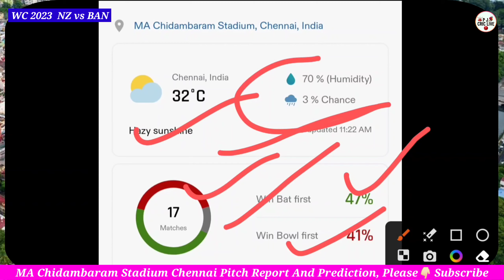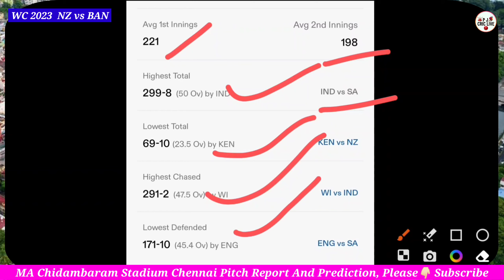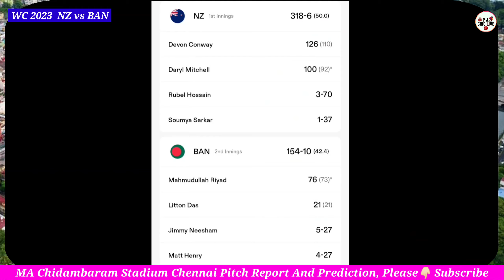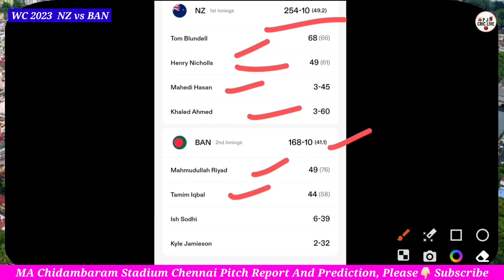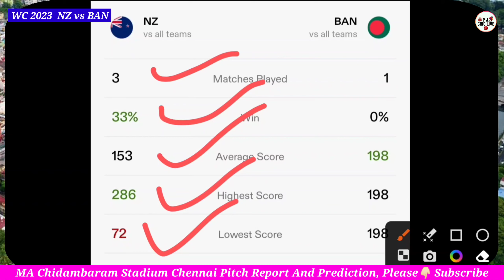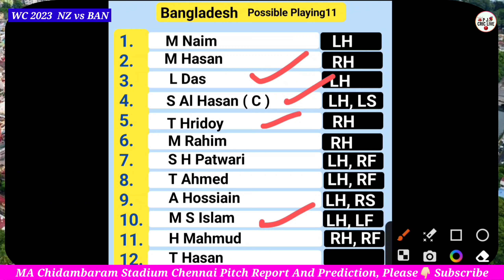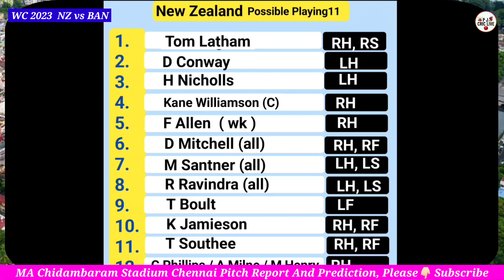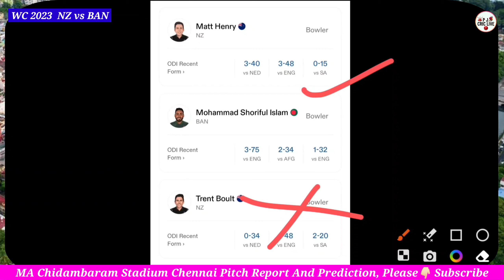New Zealand Vs Bangladesh Pitch Report Today | MA Chidambaram Stadium Chennai Pitch Report Today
new zealand vs bangladesh pitch report today
bangladesh vs new zealand
bangladesh vs new zealand pitch report
bangladesh vs new zealand pitch report today
bangladesh vs new zealand pitch report today in hindi
bangladesh vs new zealand pitch report today match
bangladesh vs new zealand pitch report today match in hindi
bangladesh vs new zealand today match
bangladesh vs new zealand today match pitch report
bangladesh vs new zealand today match pitch report in hindi
new zealand vs bangladesh pitch report today match in hindi
new zealand vs bangladesh pitch report today in hindi
new zealand vs bangladesh today match
new zealand vs bangladesh today match pitch report
new zealand vs bangladesh today match pitch report in hindi
ban vs nz today match pitch report in hindi
ban vs nz live
ban vs nz dream11 team today
ban vs nz dream11 prediction
ban vs nz 2nd odi dream11 prediction
ban vs nz 2nd odi dream11 team
nz vs ban
nz vs ban pitch report
nz vs ban pitch report in hindi
nz vs ban pitch report today match
nz vs ban pitch report today in hindi
nz vs ban live
ma chidambaram stadium chennai today match pitch report in hindi
chennai stadium
chidambaram stadium chennai pitch report
ma chidambaram stadium
ma chidambaram stadium pitch report
ma chidambaram stadium pitch report in hindi
ma chidambaram stadium pitch report today match
ma chidambaram stadium today match pitch report
today odi match dream11 team
dream11 team of today match pitch report
cricket dream11 today match
dream 11 team of today match expert prediction
dream 11 team of today match winning zone
pitch reporting
dream 11 team of today match live
cricket prediction today match who will win
pitch report
pitch report today in hindi
pitch report today match in hindi
today match pitch report and prediction
world cup 2023 today match pitch report
world cup 2023 1st matchpitch report
world cup 2023 1st matchpitch report today
world cup 2023 1st match pitch report in hindi
wc 2023 match
world cup today match
world cup 2023 today match
world cup pitch report
world cup today match pitch report